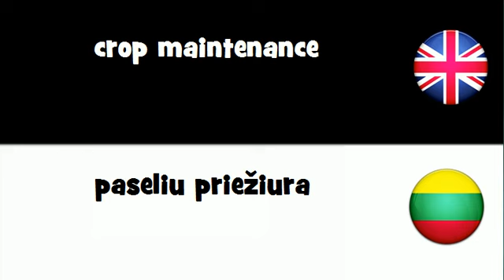SAY IT IN 20 LANGUAGES = crop maintenance